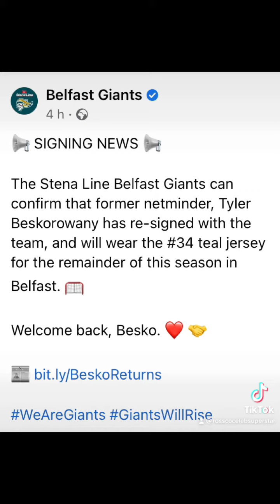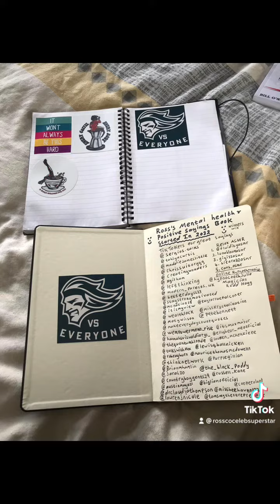Some oldies good times